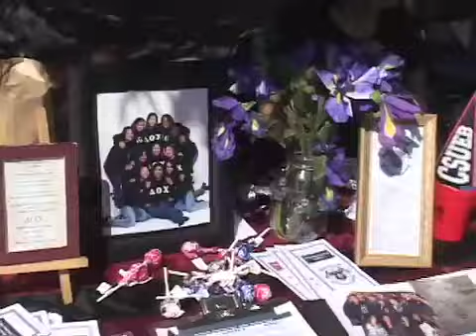Al Fresco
I started university two weeks late and to catch up on my assignments I volunteered to help shoot the university's "Al Fresco" event for my intro to videography class. It was a welcome back party for students featuring performers from around the Bay as well as informational booths for campus clubs and organizations.  I found myself sucked into a multitude of tasks and cut my teeth in the editing room as I learned all that was necessary for a good story. After hours of mentoring I finally was ready showcase this short video. It was a lot of work but I learned a great deal at the same time.